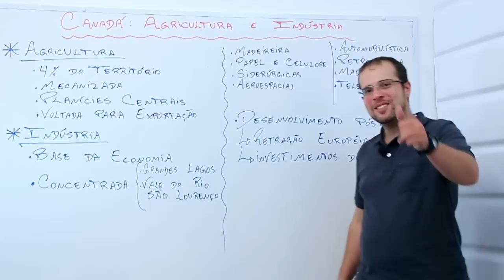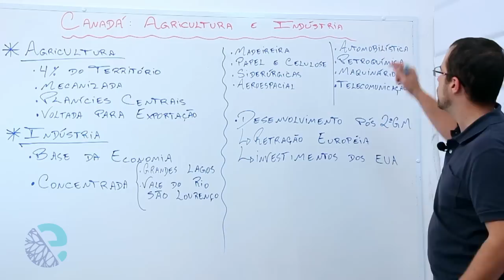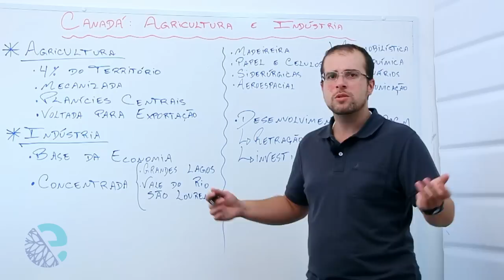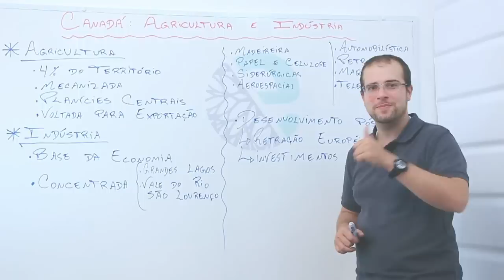Canadá: agricultura e indústria